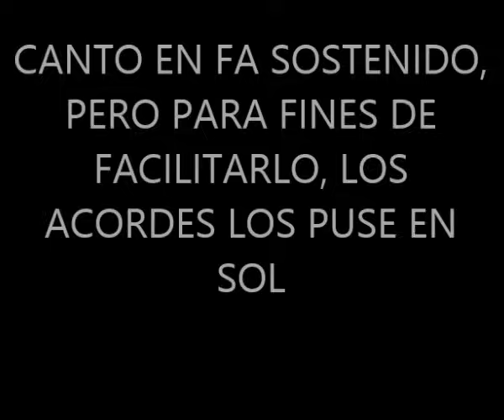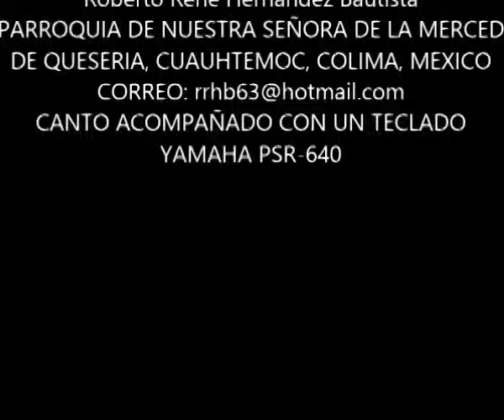CANTOS PARA MISA - TE PRESENTAMOS EL VINO Y EL PAN - OFERTORIO - LETRA Y ACORDES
CANTO ACOMPAÑADO CON UN TECLADO YAMAHA PSR-640